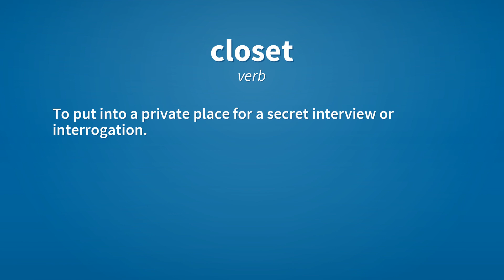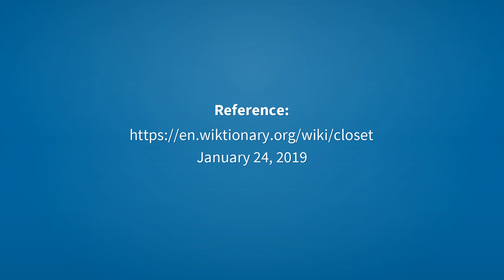Closet | Meaning of closet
See here, the meanings of the word closet, as video and text.

closet (noun)
    A private cabinet, particularly:.

closet (adjective)
    Secret, especially with reference to gay people who are in the closet; closeted.
        He's a closet case|closet case.

closet (verb)
    To shut away for private discussion.

closet (verb)
    To put into a private place for a secret interview or interrogation.

closet (verb)
    To shut up in, or as in, a closet for concealment or confinement.

Reference:
    closet